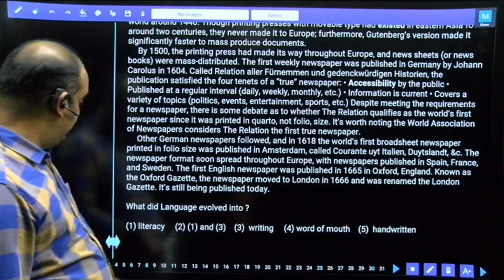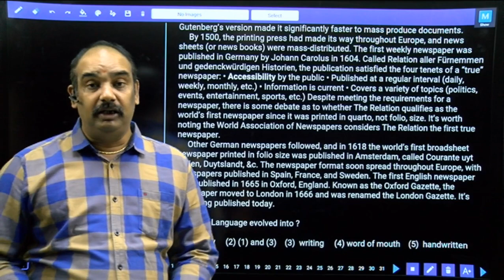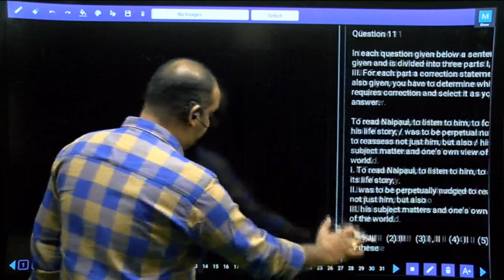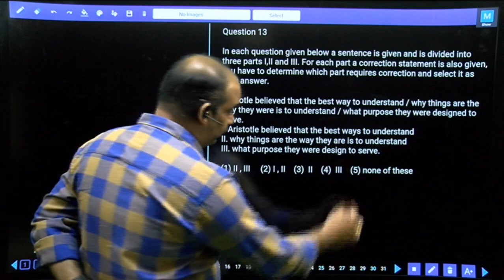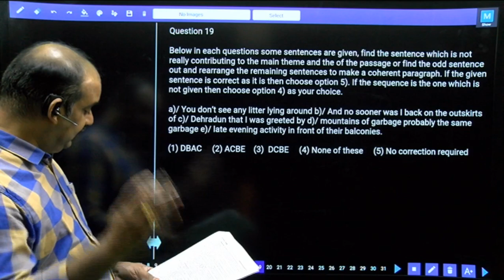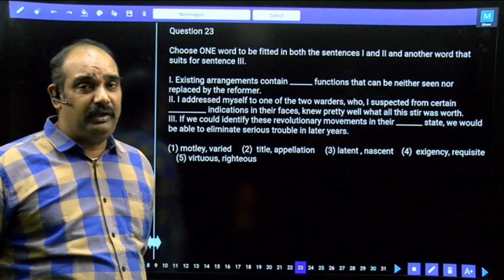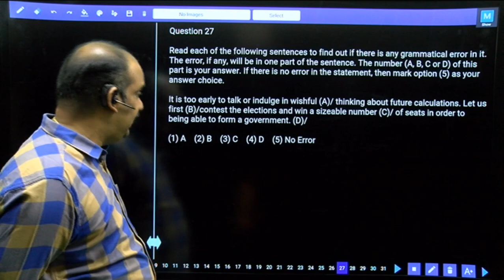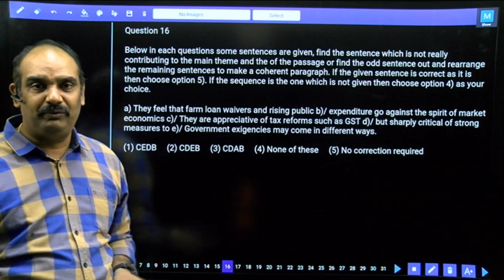SBI PO PRELIMS TEST NO-754 ENGLISH LANGUAGE